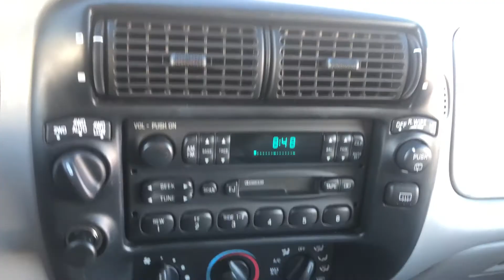1995 Ford Explorer Limited Walk Around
1995 Ford Explorer Limited - B02534